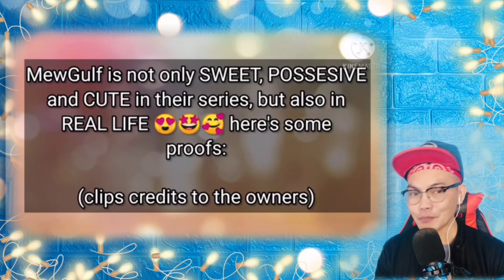MEWGULF AS BOYFRIENDS| NOT A FAN SERVICE ANYMORE | BEST OF THAI 🇹🇭 (REACTION)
👉⭕️This is our Great cool Video Reaction of MEWGULF AS BOYFRIENDS| NOT A FAN SERVICE ANYMORE | by BEST OF THAI ! Totally get me chills and giddy watching their sweetest and protective moments, let the video speaks for the truth tho. This is how Love supposed  to be felt to everybody!! Enjoy this amazing story and leaver your comments and request surely i will respond you all with pure loved.   . SAWASDIKA THAILAND! KAPOON KAP!!.

Philippines,9000